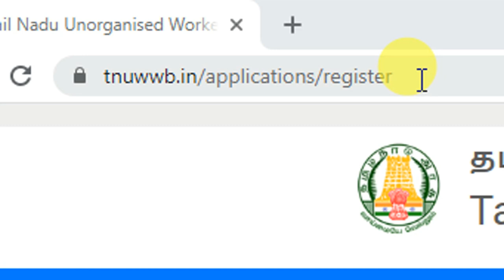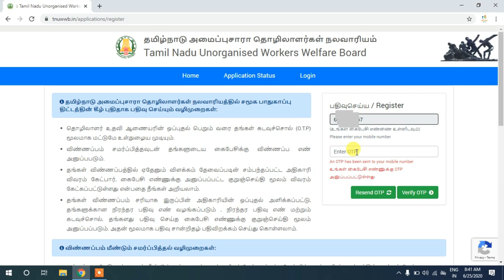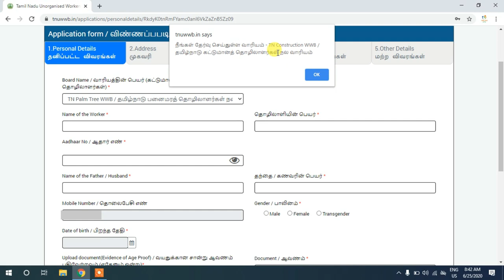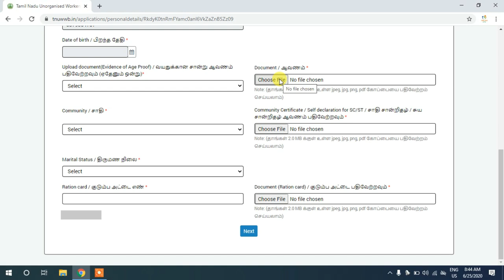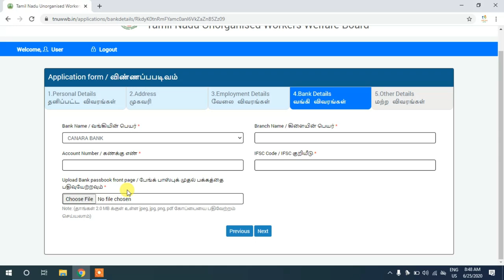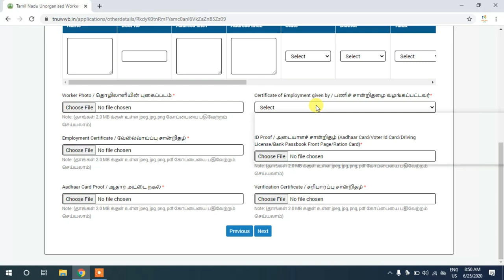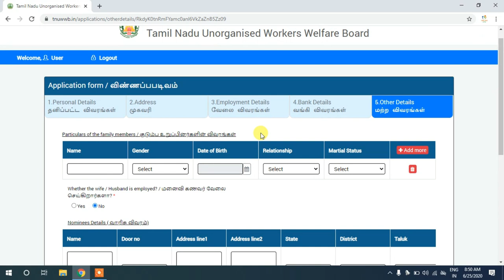அமைப்பு சாரா தொழிலாளர் ஆன்லைன் அடையாள அட்டை விண்ணப்பம்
தமிழ்நாடு அமைப்புசாரா தொழிலாளர்கள் நலவாரியம் ஆன்லைன் மூலம் விண்ணப்பம்